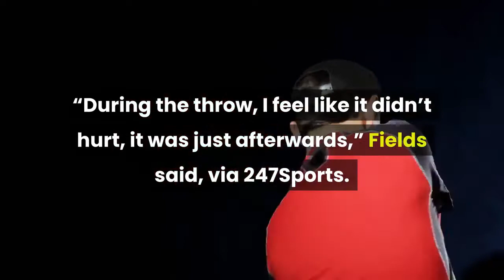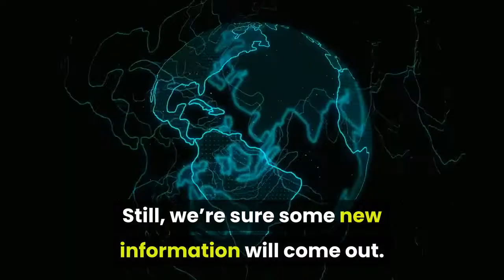What Justin Fields Said About His Injury After The Sugar Bowl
NEW ORLEANS, LOUISIANA - JANUARY 01: Justin Fields #1 of the Ohio State Buckeyes reacts after a hit against the Clemson Tigers in the first half during the College Football Playoff semifinal game at the Allstate Sugar Bowl at Mercedes-Benz Superdome on January 01, 2021 in New Orleans, Louisiana. (Photo by Kevin C. Cox/Getty Images)With Ohio State’s win over Clemson in the books, the focus now shifts to quarterback Justin Fields’ health heading into the national title game. Fields took a massive blow from Clemson linebacker James Skalski in the first half of last night’s Sugar Bowl. He left the game for one play but returned and later threw a touchdown pass on the drive. After the game, Fields admitted he was in pain after making throws as a result of the hit. Skalski was ejected for targeting on the play.“During the throw, I feel like it didn’t hurt, it was just afterwards,” Fields said, via 247Sports. “Really, even throwing ten yards, it would hurt. I mean, it’s the game of football we play. I signed up for it, but I’m just glad we got the win.”As for a diagnosis, Fields said he didn’t get one during the game. He said he was given “a shot or two” in the medical tent and his right side and hip were sore. Without a doubt, Ohio State would like to keep details of Fields’ health close to the vest over the next 10 days. Still, we’re sure some new information will come out. How well the star signal caller is able to play against Alabama will go a long way in determining of the Buckeyes can win the national championship.